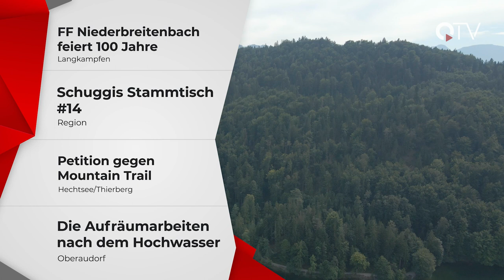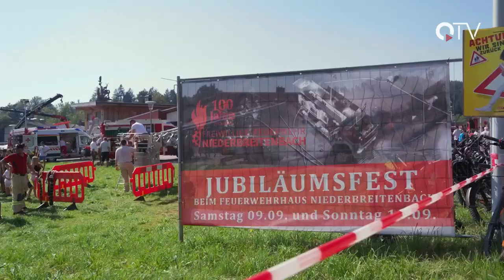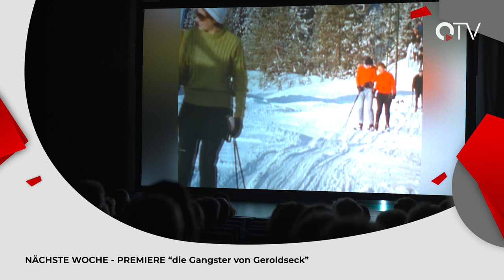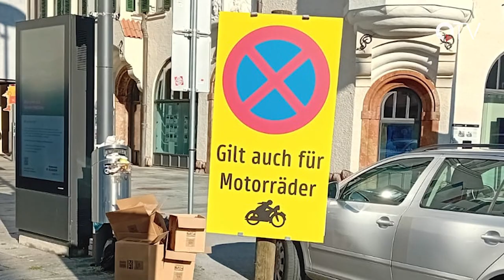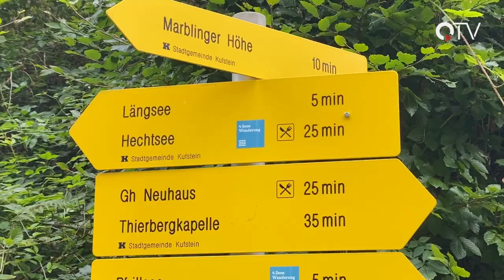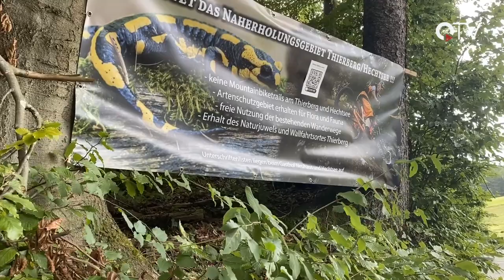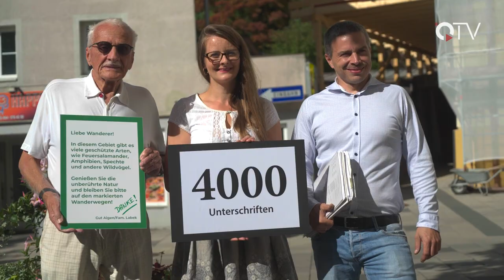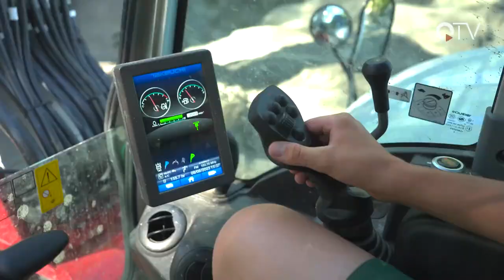Sendung KW38 - QUFSTEIN.TV - QTV Kufstein - Der Regionalsender im Unterland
Wir haben für euch wieder ein buntes Programm zusammengestellt:

▬ Inhalt ▬▬▬▬▬▬▬▬▬▬▬▬▬▬▬▬▬

00:00 Intro
00:40 Überblick
01:11 FF Niederbreitenbach feiert 100 Jahre
06:14 Schuggi’s Stammtisch #14
13:42 Veranstaltungstipps
15:25 Pressekonferenz - Petition gegen Trail am Hechtsee/Thierberg
20:48 Die Haus- und Gartenprofis (HGP-Ebbs) bei den Aufräumarbeiten vom Hochwasser
24:26 Verabschiedung